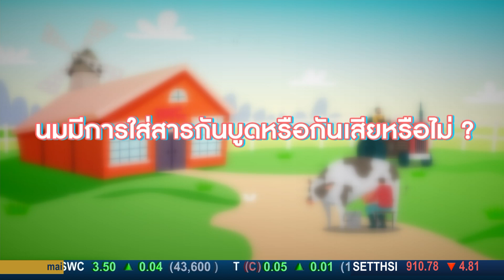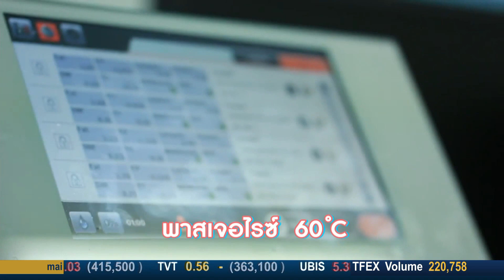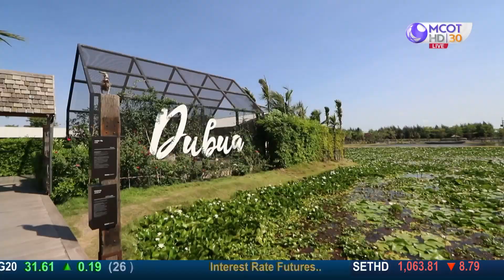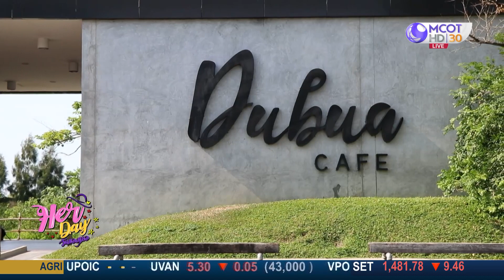"เอ๋ นรินทร" กับความสามารถที่หลายคนไม่เคยรู้ (21 ก.พ.63) Her Day วันของเธอ | 9 MCOT HD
Her Day วันของเธอ |21ก.พ.63 OnAir
"เอ๋ นรินทร" กับความสามารถที่หลายคนไม่เคยรู้